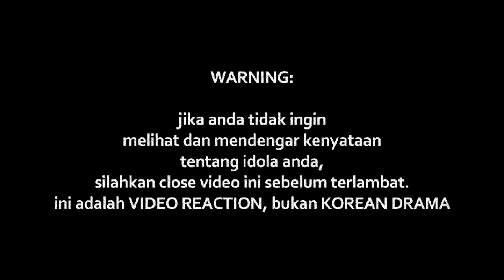LUKARTS - ILUSI VISUALIS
Watch Previous Seasons of INDOREACT

kssls ((( DONASI BTC : 1BSH1HWSPnjhYTSVsCdPTyMxXHs5MhV2wS )))